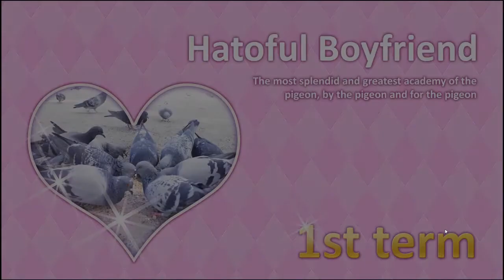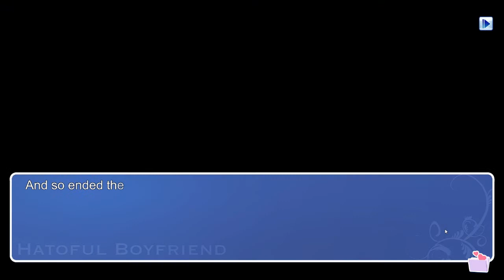The Cabal plays Hatoful Boyfriend! [part 1]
LaLa begins her journey to date a bird. A tasty, tasty bird. Mmm, poultry.

Sorry for the muffled sound! I was trying to record this after midnight, when all the hardworking, non-evening shift people were asleep.